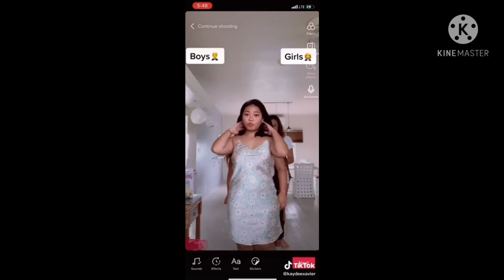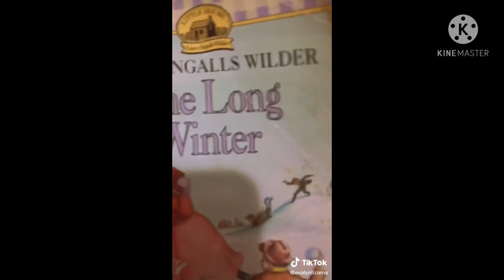Pacific land tiktok